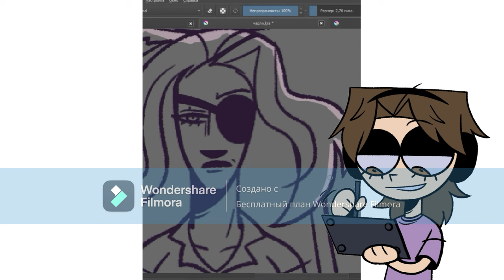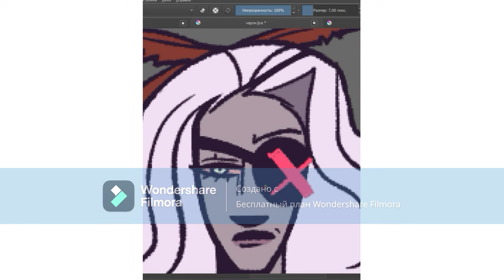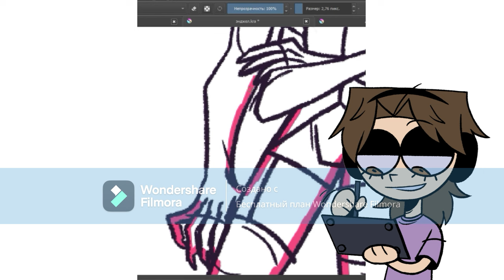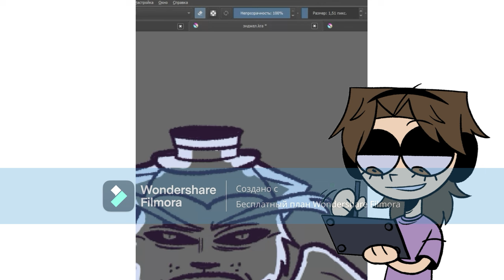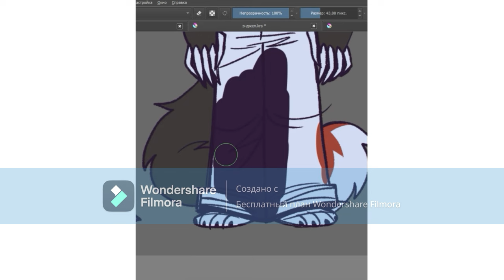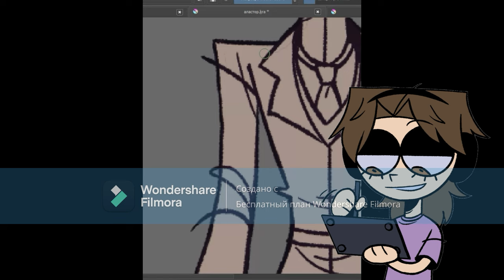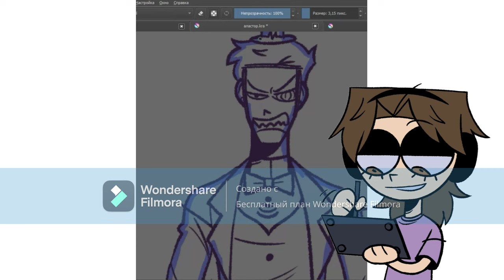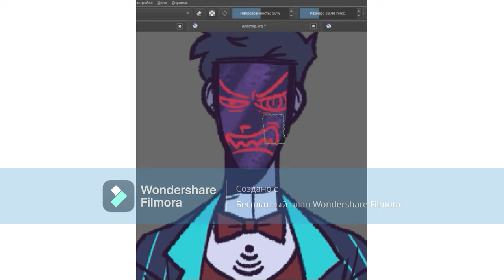Персонажи Отеля Хазбин в моем стиле | Hazbin Hotel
не монтируйте в filmora пж